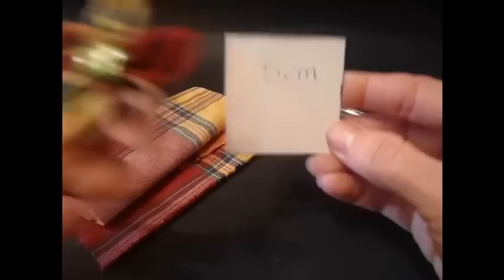Como hacer flores de tela para el cabello con pétalos en punta. Hair flowers.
Como hacer flores de tela para el cabellode 5 pétalos.